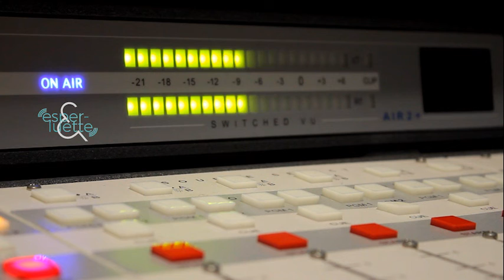La Menthe - Zut j'ai encore fait crever mes plantes #02 - Esperluette (version sous-titrée)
Julie nous explique aujourd'hui comment la menthe fait tourner la tête des dieux.
Chaque mois Julie Cappo, aromathérapeute sur Avignon, vous raconte une fleur, une légende, une astuce qui ne fera pas pousser vos plantes, mais vous permettra de vous la péter en société.